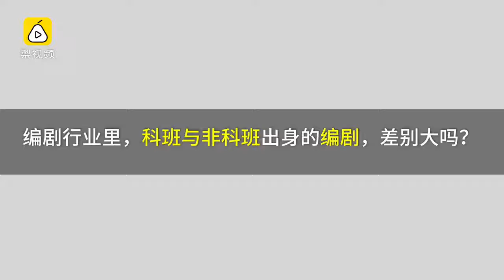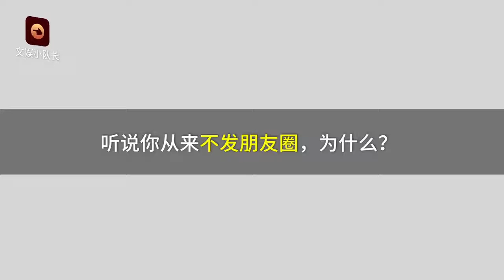网剧一哥 ：我为什么要用天价演员